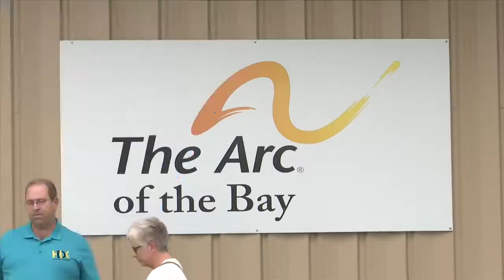The Arc of the Bay celebrates 65th anniversary